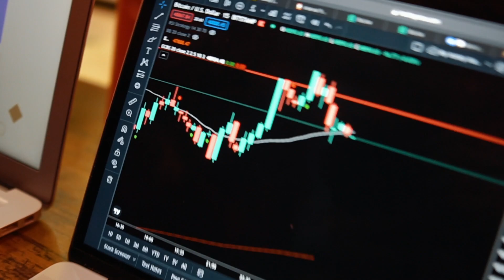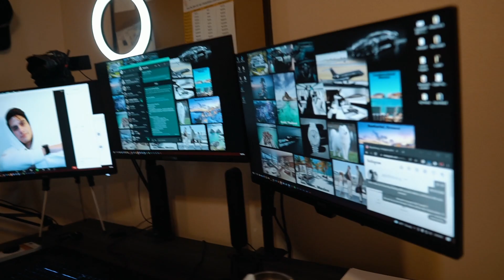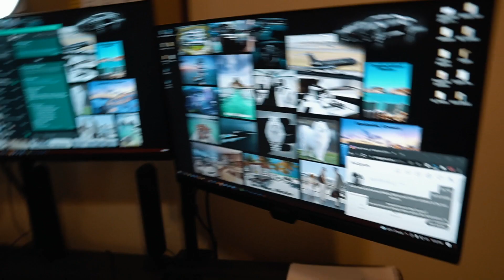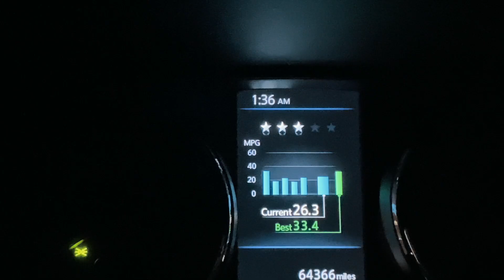FIRST TIME DRIVING GONE WRONG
In today's video, I finally let my little brother drive home from practice, but I pray for my life while on this drive.. Hopefully I make it back home safe to continue on with the rest of my day

Support the vlogs by liking and commenting!!